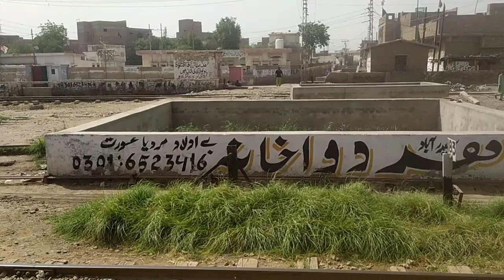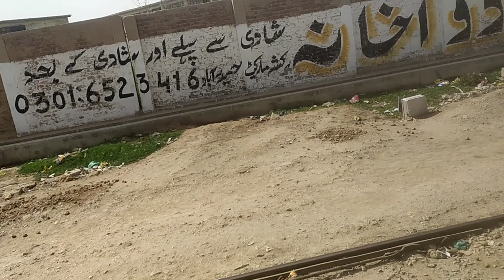Karachi Express 16 Down, Arrival at Hyderabad Junction Railway Station, 23 April 2023, 9:40 PM